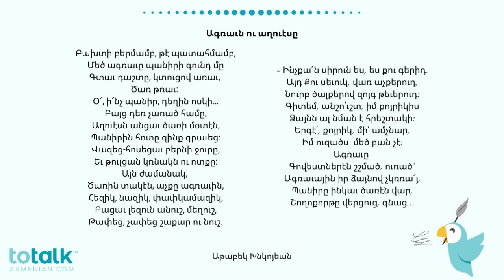Western Armenian Book 2, Lesson 11:1 – Learn Armenian with ToTalk® Armenian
Struggling to learn the Armenian language? Say no more!

With ToTalk® Armenian you will receive Armenian language instruction with a teacher living in Armenia.

Fly over to our website to register for classes, shop our language-based products, get access to resources, and more!

Give the gift that will last a lifetime, because with ToTalk® Armenian, our language won’t be forgotten!